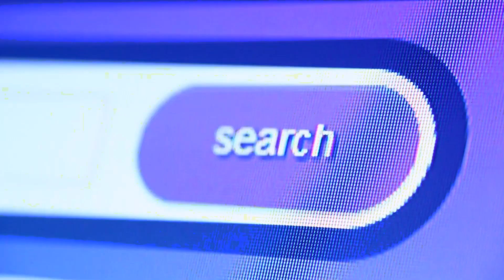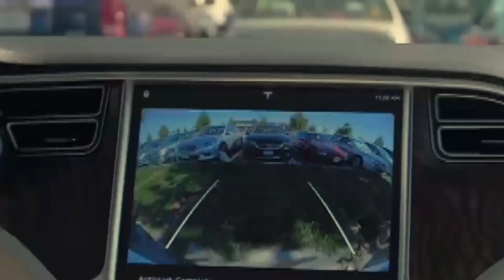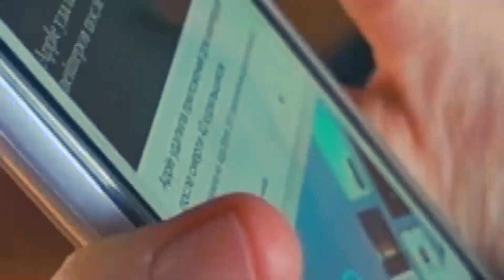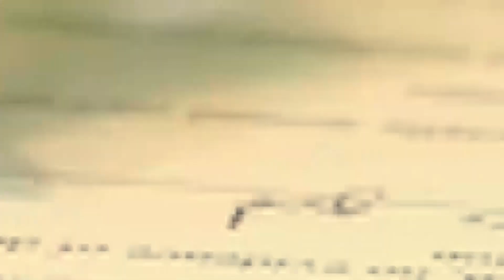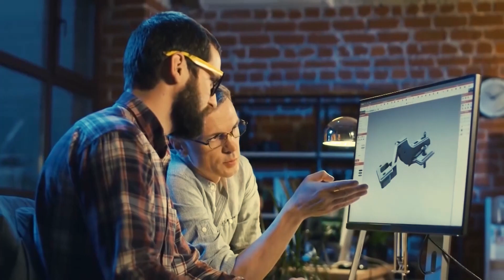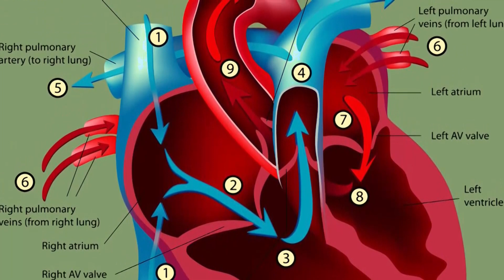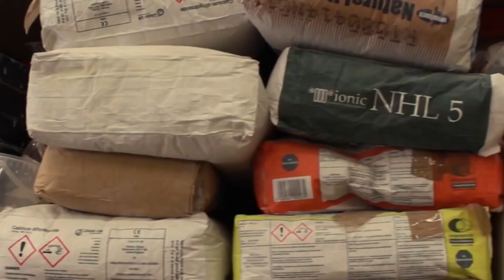Revamp Your Life with These Must-Have Cool and Useful Gadgets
Are you looking for some cool and useful gadgets to make your life easier? Then you have come to the right place! In this video, we’ll be exploring some of the best gadgets available to make your life simpler and more productive.